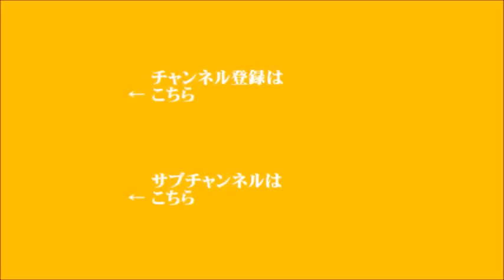【新行市佳】2021年9月11日 飯田浩司のOK! Cozy up! 週末増刊号